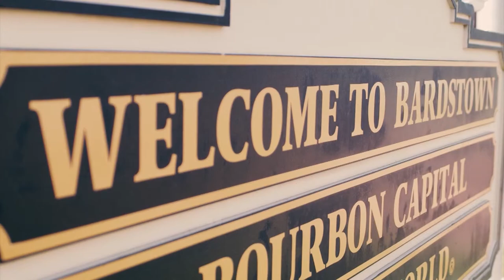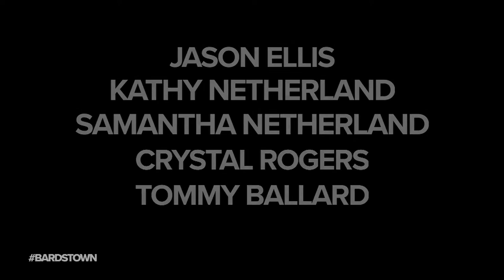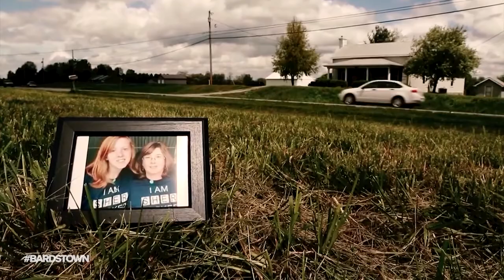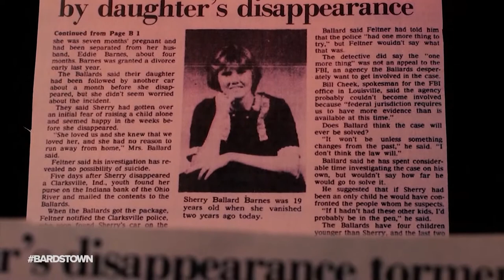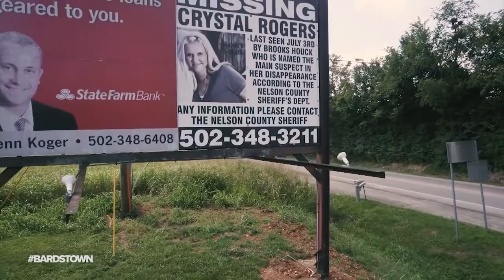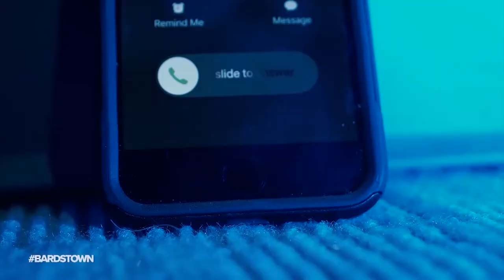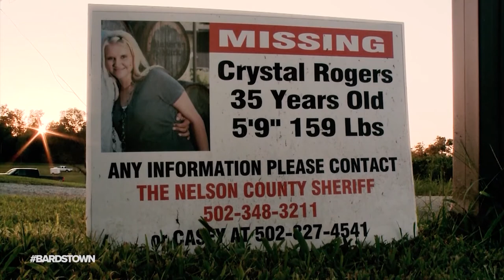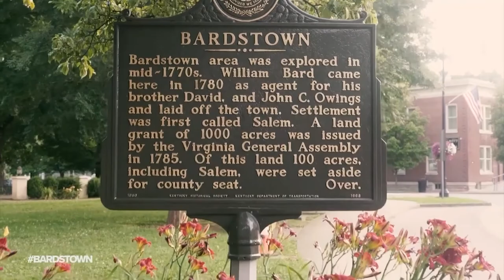AP Documentary BARDSTOWN